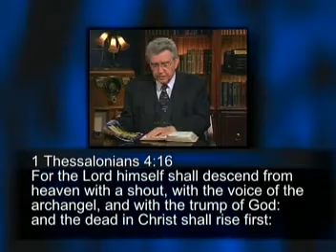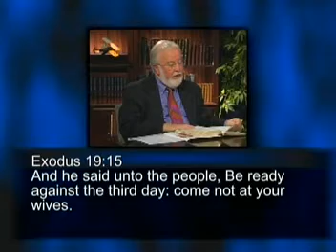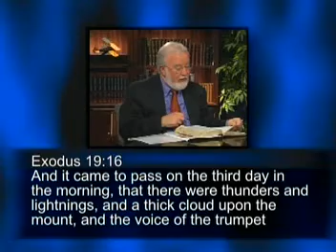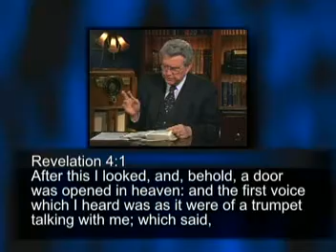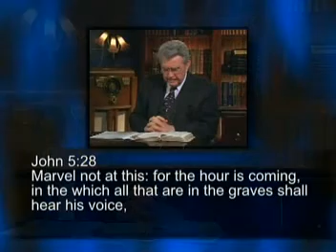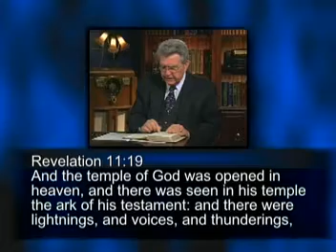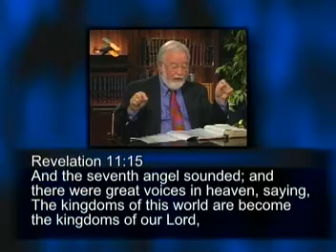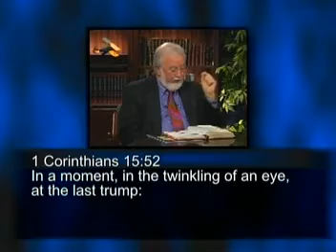THE LAST TRUMPET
According to biblical scripture, the sudden and instantaneous worldwide mass disappearance of millions of people will occur in an event known as the Rapture. It is also clear from biblical scripture that the only ones who will disappear and ascend into Heaven will be those people who have personally received Jesus Christ and became "born again."

After the rapture event takes place, scripture describes a horrific seven years of global judgment that will strike the earth for all who were left behind after the rapture.  This seven years of global judgment in described in the bible as the "Great Tribulation."  The biblical end time scripture that refers to this rapture event is found in 1 Thessalonians 4:16 ... "For the Lord himself shall descend from heaven with a shout,  with the voice of the archangel,  and with the "trump" of God:  and the dead in Christ will rise first:  then we which are alive and remain shall be caught up together with them in the clouds,  to meet the Lord in the air:  and so shall we ever be with the Lord.  Wherefore,  comfort one another with these words."  There are various trumpets in the bible.  There are bible expositors out there that differ on what the bible refers to as the "last trump."  Some believe this trumpet blows in the middle or after the tribulation.  These expositors contend that it is the seventh trumpet blown by the seventh angel from the book of Revelation,  therefore,  signalling a mid to late tribulation rapture.  There is also a contingent of bible expositors who believe that the trumpet of the rapture blows prior to the tribulation,  thus signalling the rapture before the tribulation period begins.  J.R. Church and Gary Stearman will speak of this soon approaching event and will make it clear from scripture that this is a real event that will soon happen and will convincingly make the case that the "last trump" described in scripture is not speaking of the last trump that is blown by the seventh angel in the book of revelation,  but is a pre-tribulational trumpet that will call all born again believers home before the tribulation begins.

THE CLARION CALL:  WHAT IS THE LAST TRUMP?